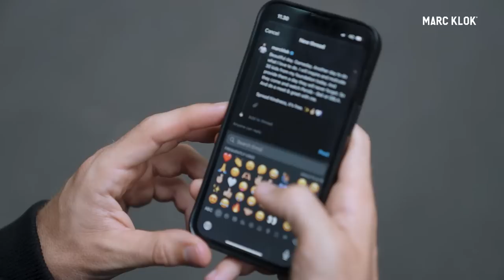DI BALIK BIG MATCH! MOMEN SECANGKIR KOPI, RASA SYUKUR & BERTEMU BOBOTOH - MK UNSCRIPTED EP 1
Hallo semua, selamat datang di MK Unscripted!

Semua tentang hal-hal yang ada di luar lapang dan big match panas Persib Bandung vs Bali United di Gelora Bandung Lautan Api. Lewat vlog ini, saya mau berbagi cerita untuk kamu semua tentang aktivitas sehari-hari dan pandangan murni sampai momen-momen perlu kita harus syukuri setiap waktu.

Ikuti perjalanan unik setiap langkah saya di channel ini ya!

Ini adalah channel resmi Mark Klok, seorang atlet sepak bola Indonesia kelahiran Belanda.